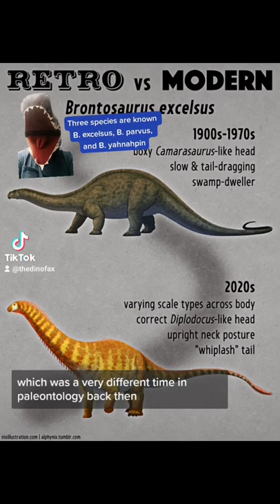The truth about the Thunder Lizard, Brontosaurus!